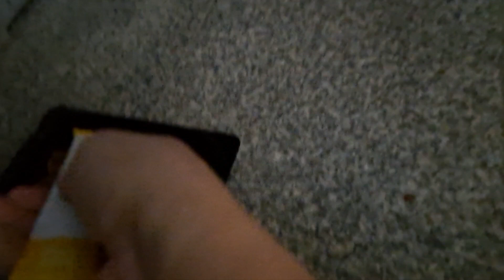길고냥이 임신이네요 스스로 찿아와서 잠자고 밥먹는 회색이.새끼낳기전에 무얼 준비해야하나요? 알려주세요 눈치를 심하게 보네요 밥 먹을때가 가장 가까이 있고 항상 멀리 있어요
길고양이임신 ***요사이 누워 지네는 시간이 많아요 더 많이 예민해지고 야옹이가 눈치없이 예전처럼 장난치면 하악질을 해요 화단에서 많이 뛰어 놀았는데 요사이는 빨리 걷거나 쭉 펴서 누워있어요 새끼낳을때가 다 되었나요? 눈치만 보는게 짠해요 간식은 닭가슴살과 연어 참치들어간걸 주고 츄르도 주어요 새끼낳기전에 준비물 알려주세요